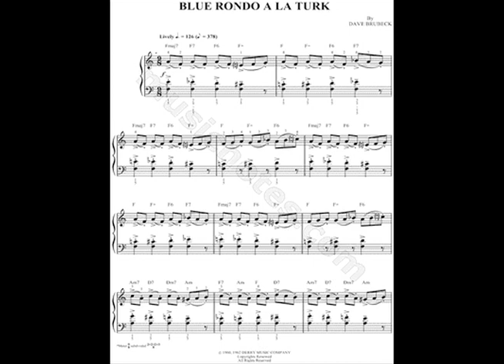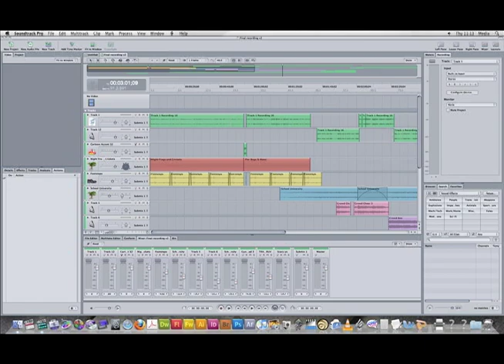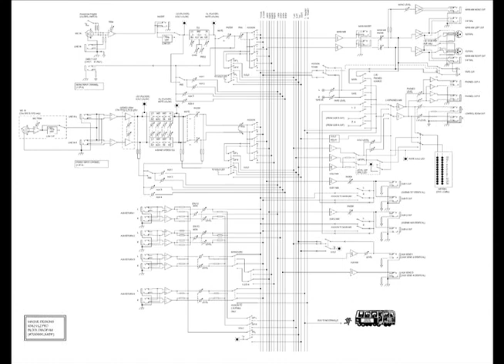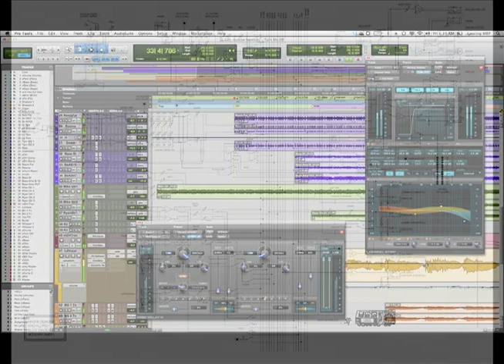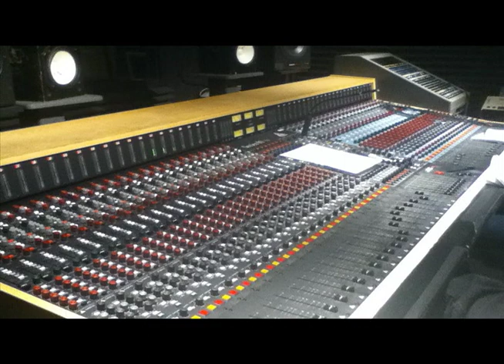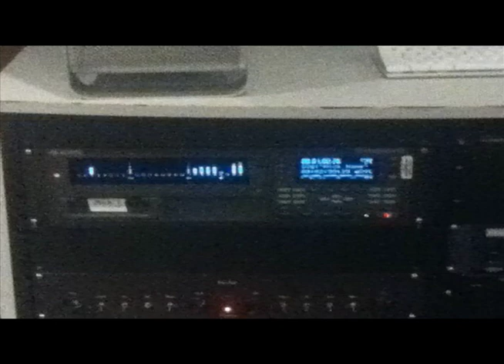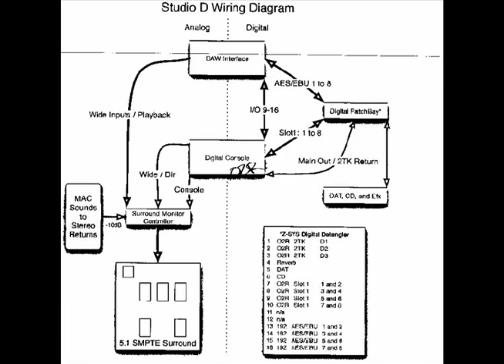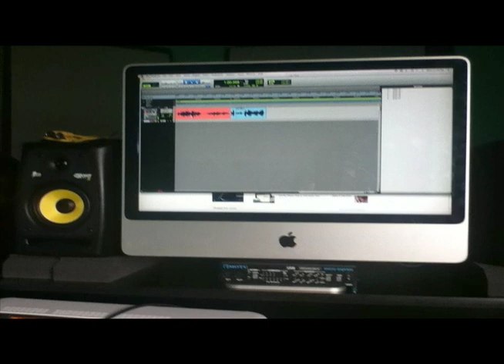Brent Douglass Digital Portfolio The New England Institute Of Art Associates In Audio Production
This is my digital protfolio for my Associates In Science in Audio Production from The New England Institute Of Art.